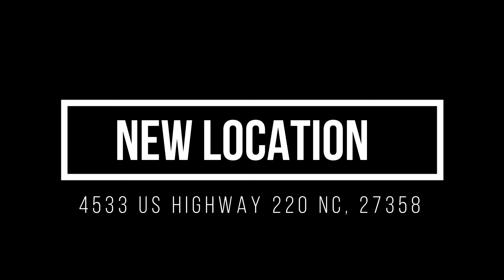GRAND OPENING| New Summerfield location!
Facebook- Blissful Studios and Gallery
Instagram, Snapchat, Twitter- @blissfulgallery